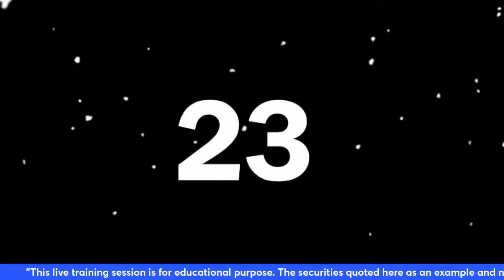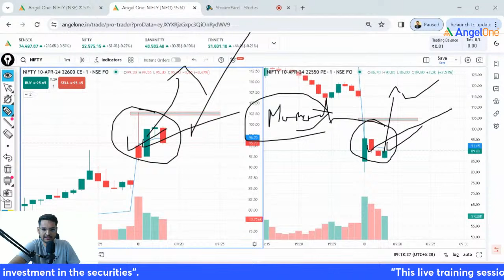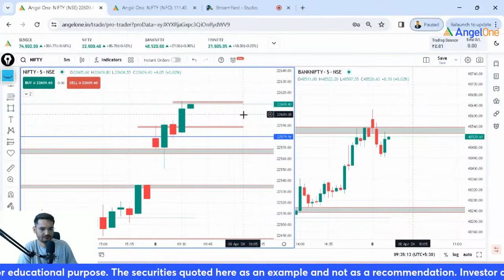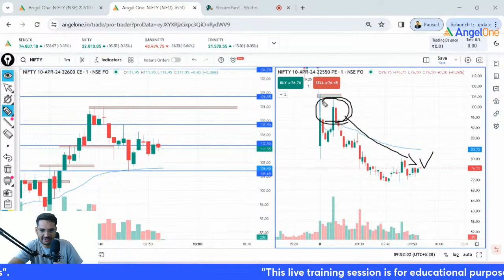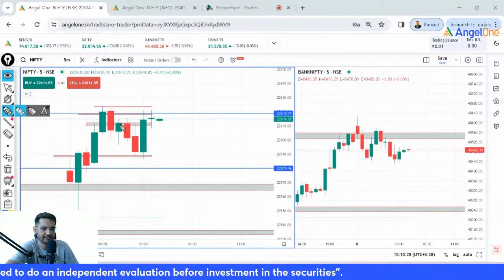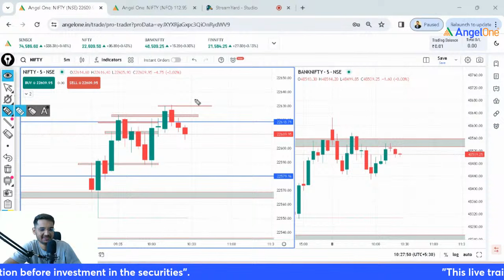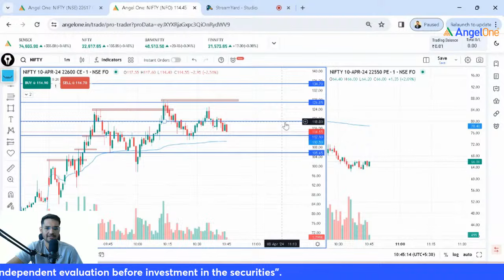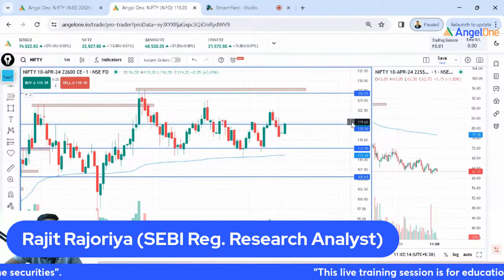🔴 [LIVE TRADING] - Watch Nifty and BankNifty Live Trading | 8th April 2024 | Angel One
In this video, We dive deep into the world of financial markets with real-time analysis and predictions for Nifty and BankNifty. Our expert traders will guide you through the ups and downs of the market, sharing valuable insights and strategies for successful trading during market hours.

Witness the thrill of live trading as we execute trades on Nifty and BankNifty, demonstrating the power of quick decision-making and risk management. Get ready to explore live options trading, where we leverage opportunities and manage positions in real-time. Don't miss out on this exciting journey of Nifty and BankNifty trading!

Playlist Links:-